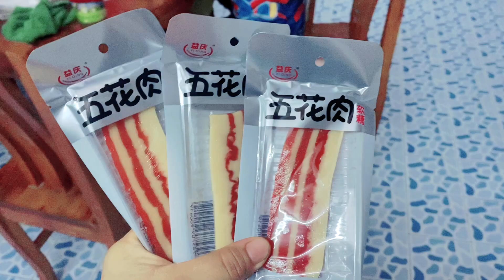เยลลี่เนื้อสดมาใหม่ ต้องลอง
เยลลี่แปลก